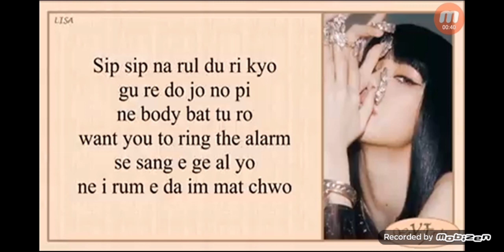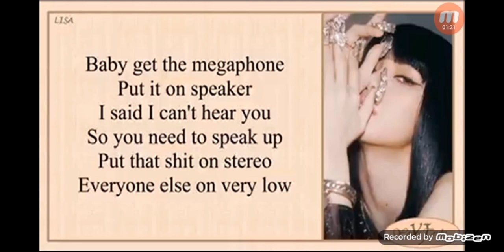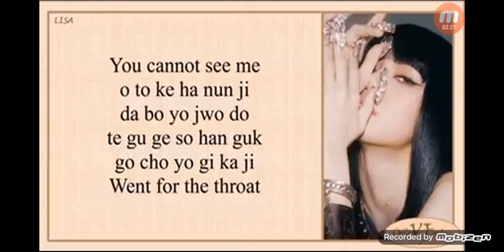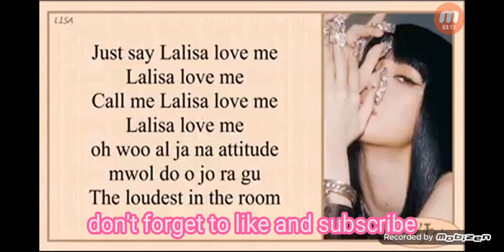lalisa black pink song lyrics cover by yang